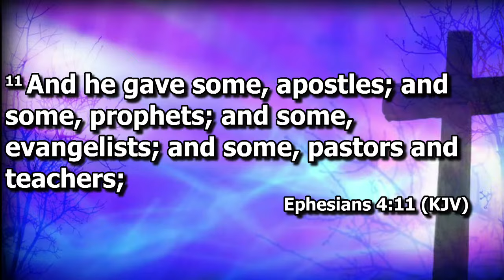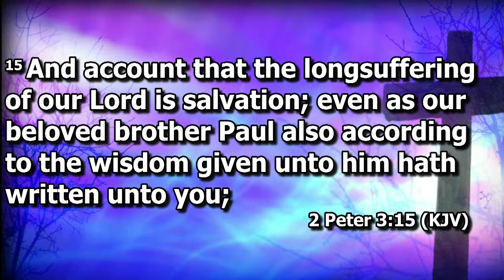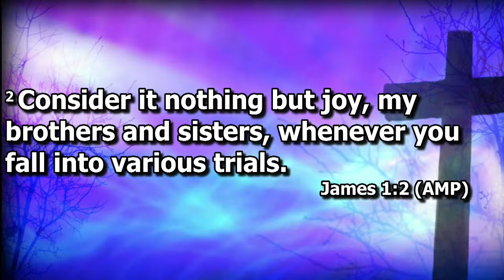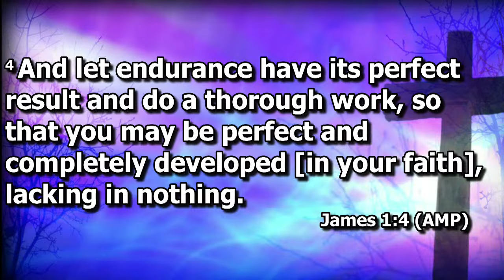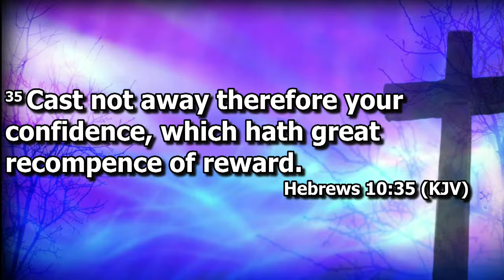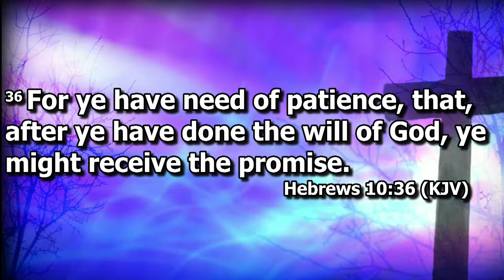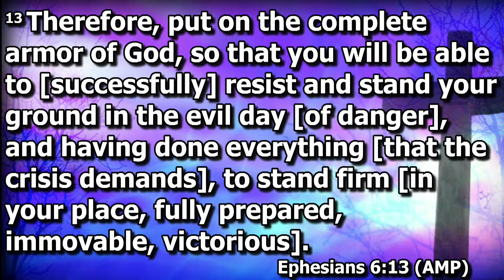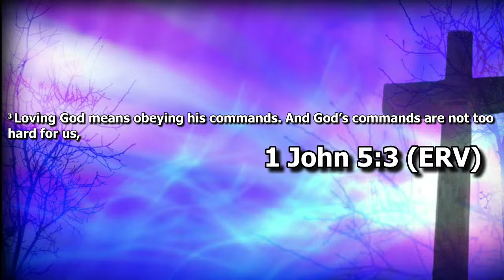Faith to Stand and Dominate Pt1 Pastor Kirk Arnold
Hello and welcome to Eternal Word Ministries where we stand on The Word of God. We pray that this message will bless and impact your life.

Songs:

Eternal Word Ministries DOES NOT own the rights to any songs heard in this message.

YouTube: Pastor Kirk Arnold Speak The Word Only

3. (Click on give and chose your method)

4. Mail - 1739 Highway 85 North, Fayetteville, GA 30214